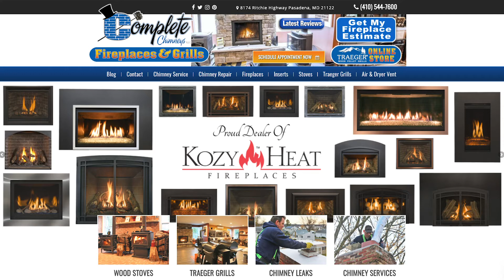We Sell Fireplaces, Stoves, And Traeger Grilsl At Our Showroom - 8174 Ritchie Highway Pasadena, MD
We carry only the top brands of Fireplaces, Stoves, and Inserts. If you want the warmth from an efficient fire in your home, we have many makes and models to choose from. You can even receive a FREE online estimate from our website or get some ideas by visiting our showroom at 8174 Ritchie Highway Pasadena, MD!
For the grilling enthusiast we carry Traeger Grills, Rubs, Pellets, Accessories, and More. We provide free assembly/delivery and can haul away your old grill!
8174 Ritchie Highway Pasadena, MD!